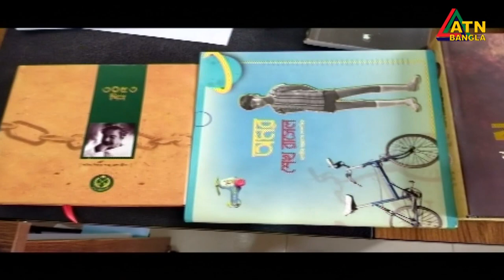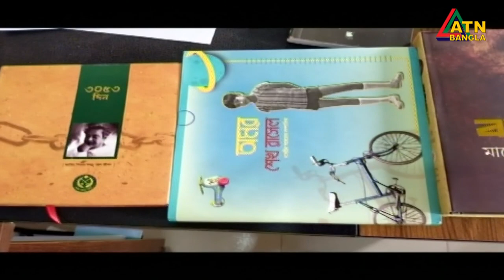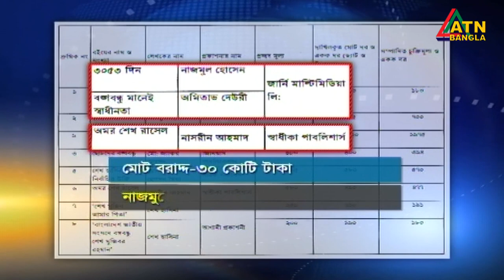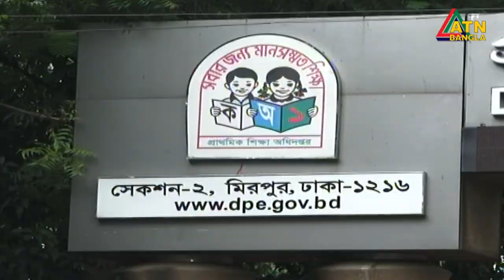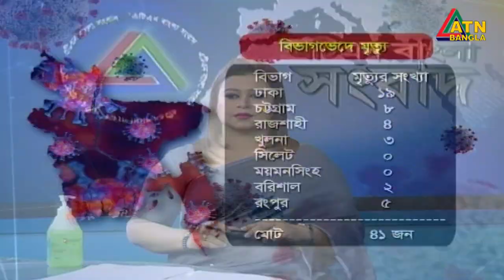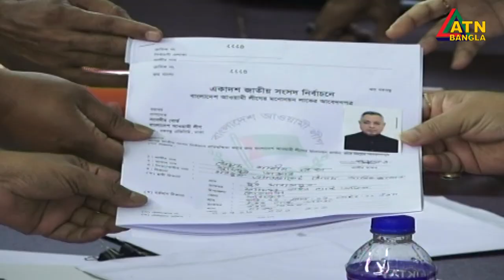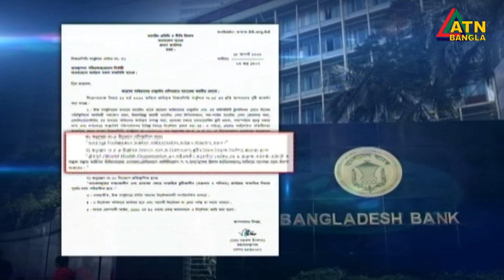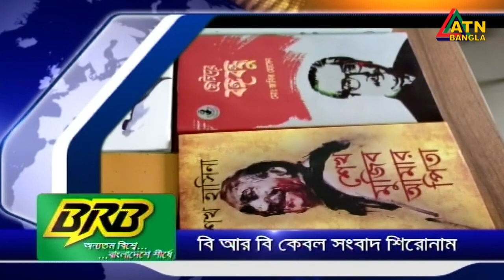এটিএন বাংলা সন্ধ্যা ৭টার সংবাদ । 20.08.2020 | ATN Bangla 07pm News